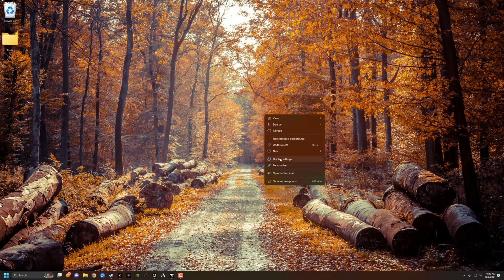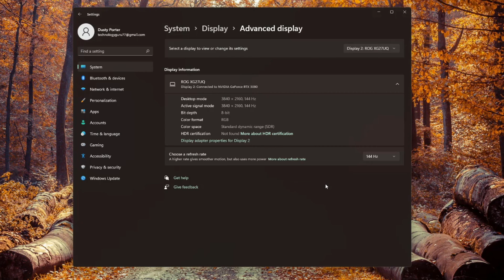How To Enable 144hz or 240hz On Your Monitor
Learn how to change the refresh rate of your monitor on a Windows 11 PC. This easy step-by-step tutorial will guide you through accessing display settings, navigating to advanced display options, and choosing the desired refresh rate from the available options for your monitor. Ideal for optimizing your display performance.

Video:  @YouTubeCreatorsHubPodcast

00:00 Introduction to Changing Refresh Rate on Windows 11
00:13 Navigating to Display Settings
00:20 Accessing Advanced Display Settings
00:32 Choosing the Refresh Rate
00:44 Adjusting Refresh Rate for Multiple Displays
01:00 Final Steps and Conclusion
01:01 Like, Share, and Subscribe